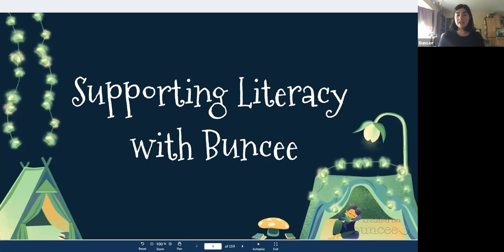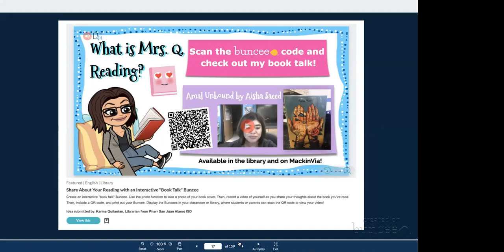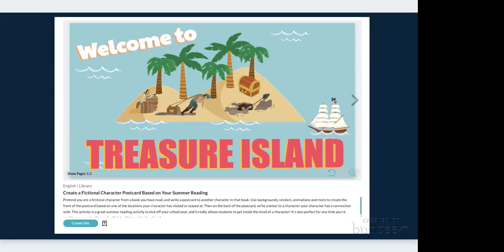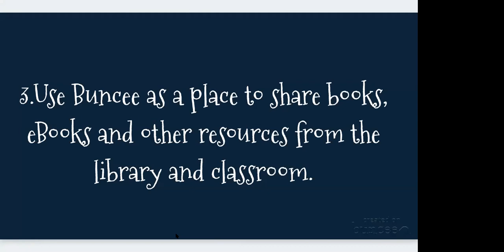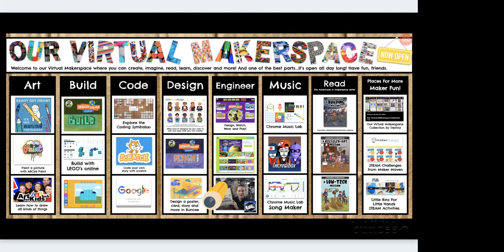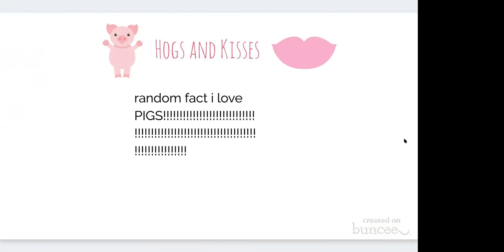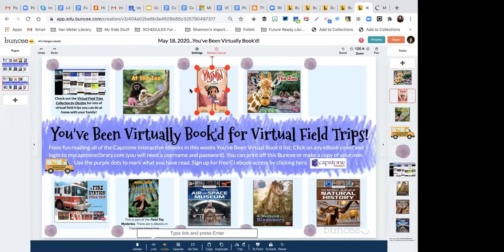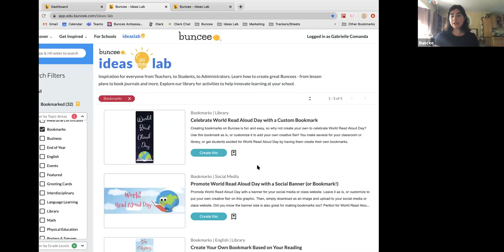Supporting Literacy with Buncee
This webinar, hosted by librarian Shannon Miller, walked through how you can support literacy with Buncee. We explored use cases and examples of using Buncee in your classroom or library to encourage your students, and help them develop integral literacy skills in a fun, creative way.